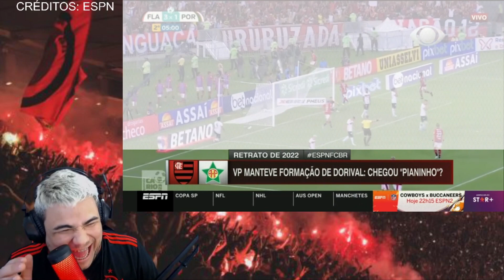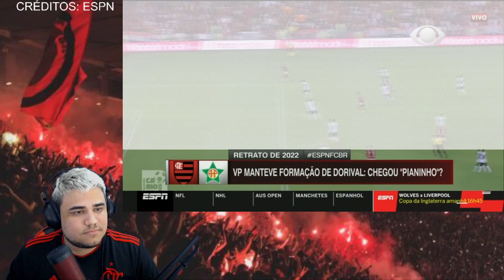IMPRENSA PAULISTA EMBASBACADA! "O REAL MADRID ESTÁ PREOCUPADO COM O FLAMENGO!"